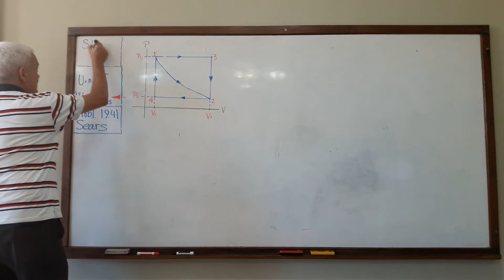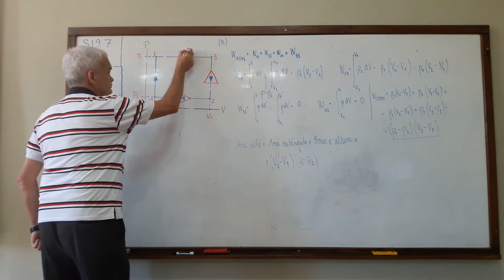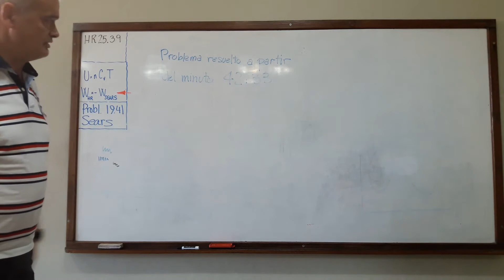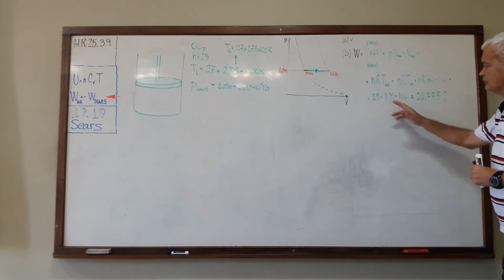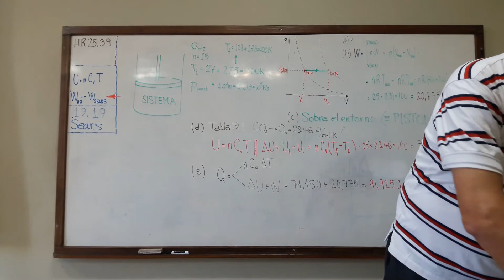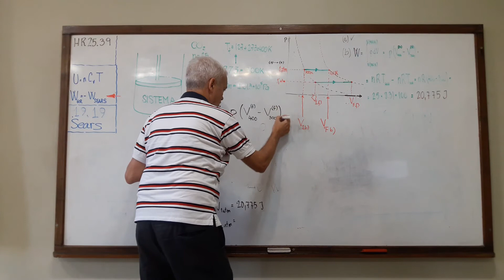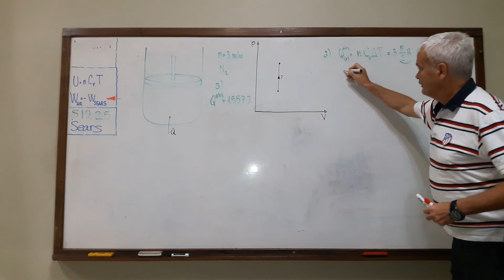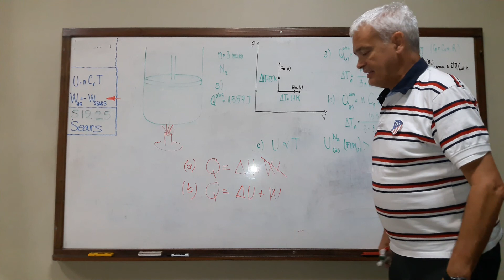Termodinámica. Procesos Termodinámicos IV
This channel is prepared for the students of General Physics II Science  Faculty of UNAH, Honduras.